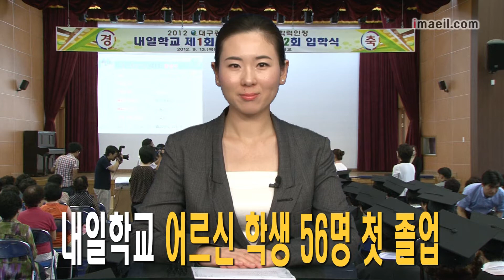내일학교 어르신 학생 56명 첫 졸업